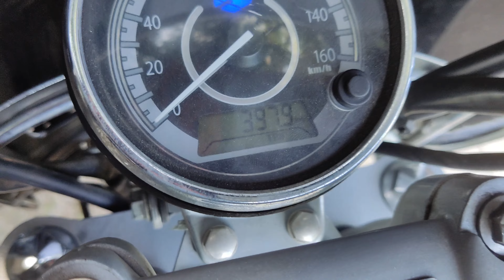Dooars er Diary - A Journey from Kolkata to Siliguri by Bike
In this video, we're biking from Kolkata to Siliguri, the length of which is around 500 kilometers.

If you're looking for a unique and exciting way to travel, then this bike ride from Kolkata to Siliguri is the perfect experience for you! We'll be posting daily videos documenting our journey, so be sure to check back regularly to see all the amazing sights and experiences we encounter on our way! halls gap victoria ride grampians national park halls gap grampians kolkata to siliguri by bike best route